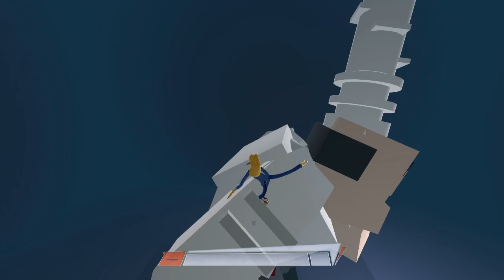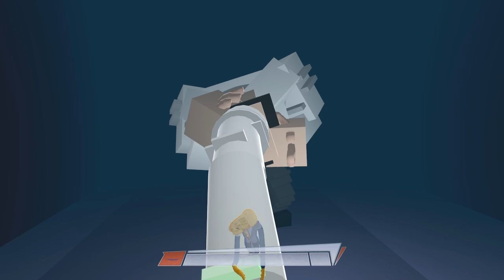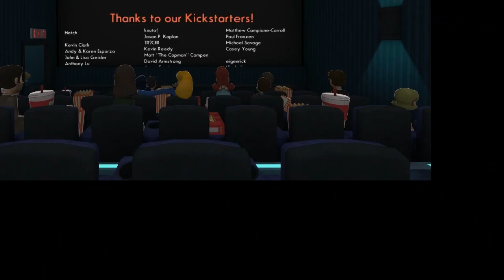rockcocktodad final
its over!